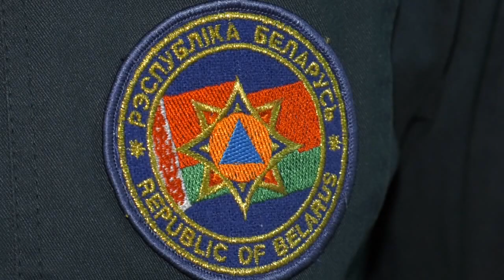За минувшие сутки в Гомельской области произошло 4 пожара